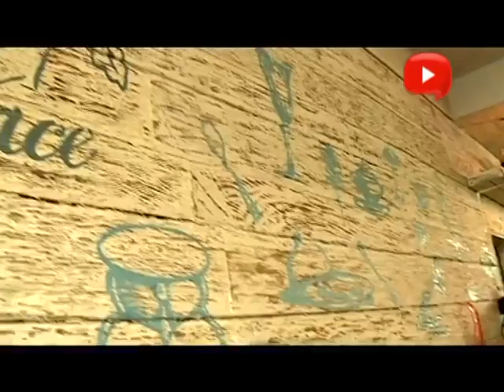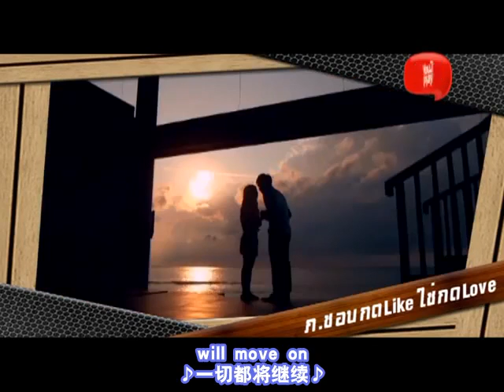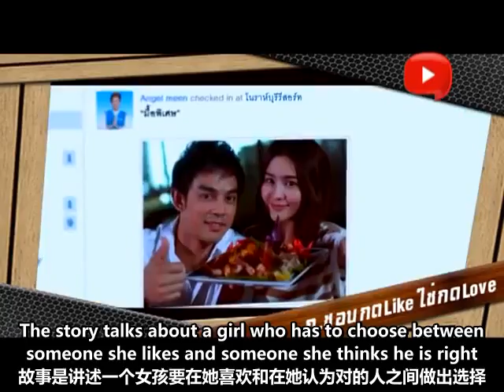【ENG&CHN SUB】The Bling Kitchen EP1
Aomiz FC
translate by MinhappyDay(ENG),Shanshan(CHN)
made by MoCc